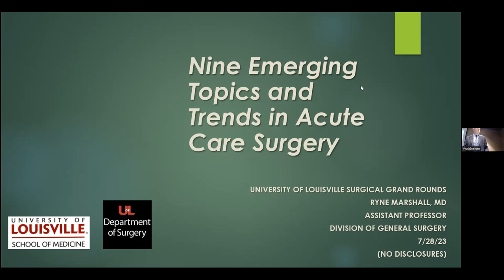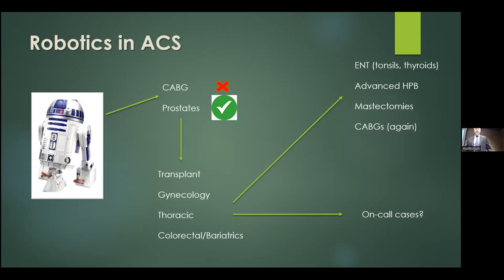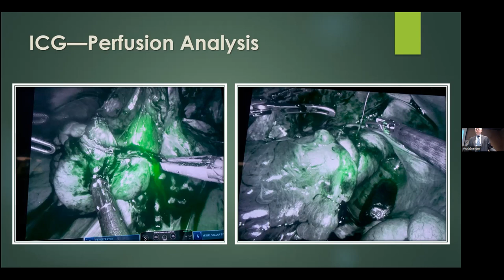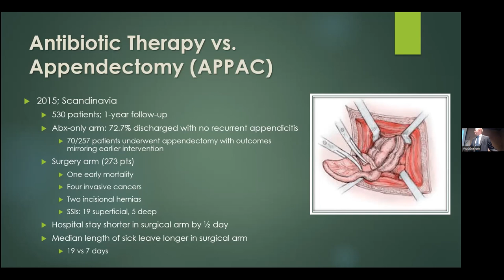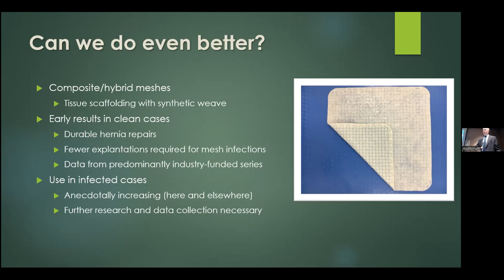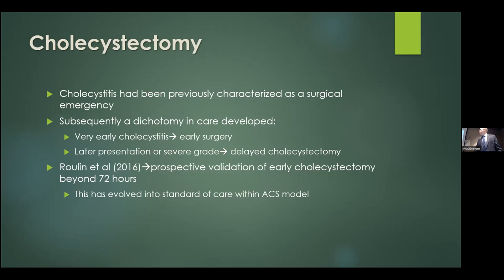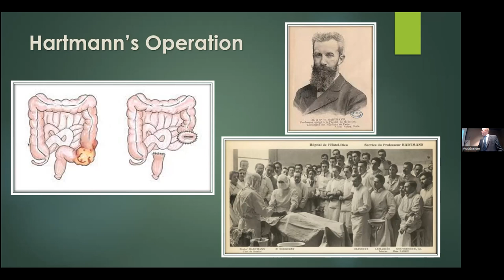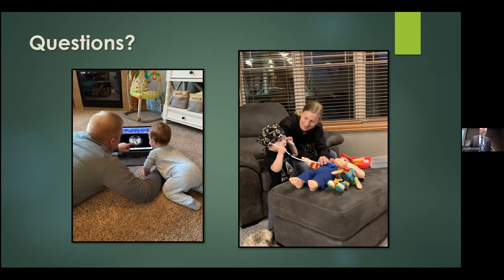07.28.2023, "Nine Emerging Topics and Trends in Acute Care Surgery"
Presentation by Dr. G. Ryne Marshall, Assistant Professor, Division of General Surgery, The Hiram C. Polk, Jr., M.D. Department of Surgery, University of Louisville School of Medicine